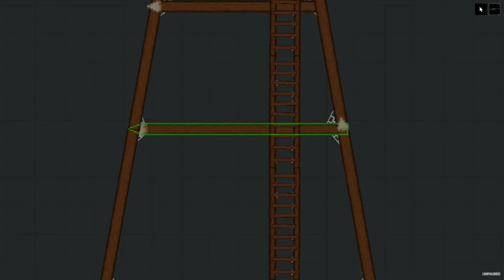Modern Warfare in People Playground